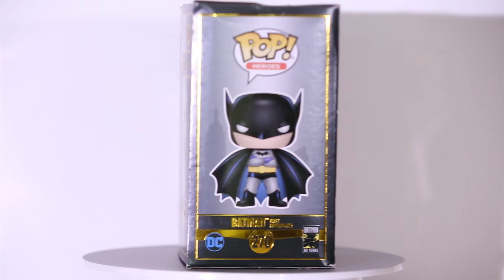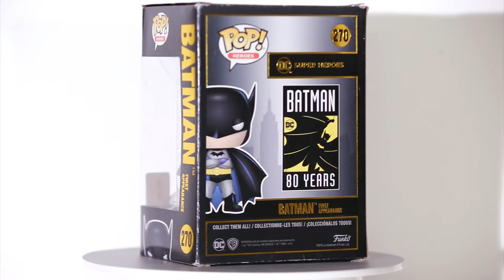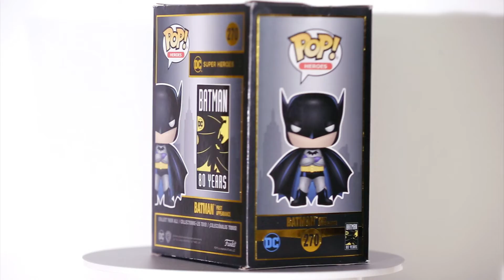Batman 80th Anniversary Funko Pop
Batman
 80th Anniversary
Funko Pop